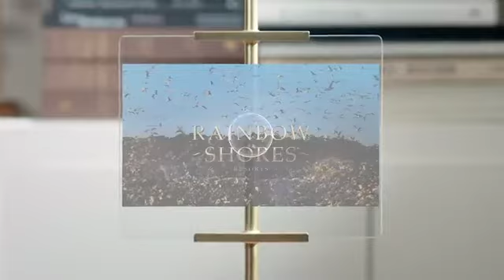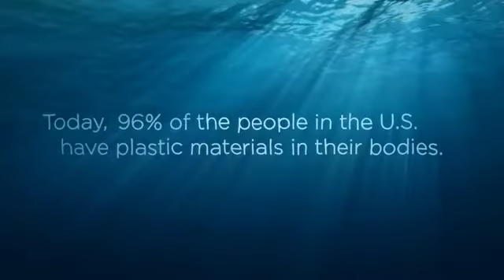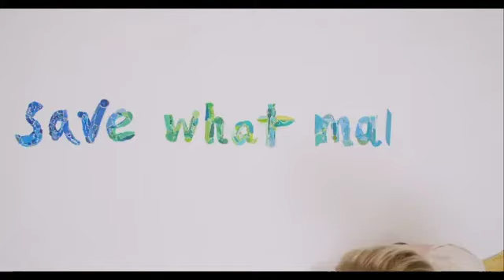A Chat with Jared Hartman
I chat with Jared to find out about his business and how getting involved in an environmental product is helping change the way people use plastics. We also talk about collaborations and how they collaborate with different groups to make a difference.